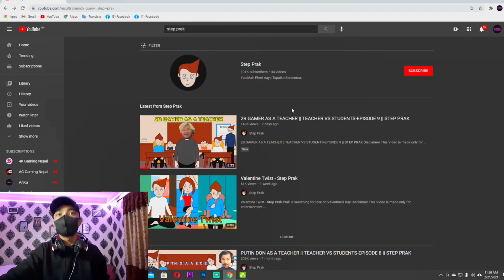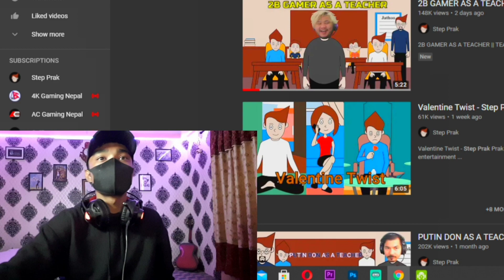Reacting on 2b gamer as a teacher *gone too much comedy and toxic 😂😂😂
let's hit 50 likes on our first reaction video!!